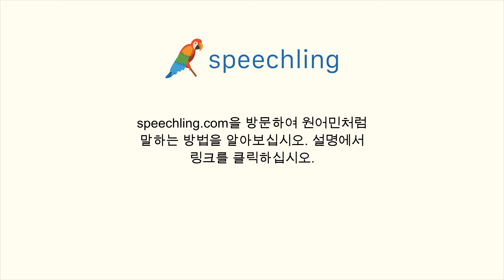포르투갈어로 "찾다" 말하는 법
남자 목소리 :
Encontrar

여성 목소리 :
Encontrar

남성 음성 번역 :
찾다

여성 음성 번역 :
찾다